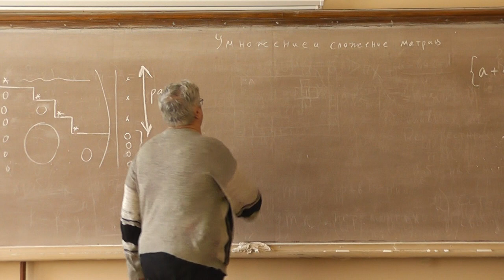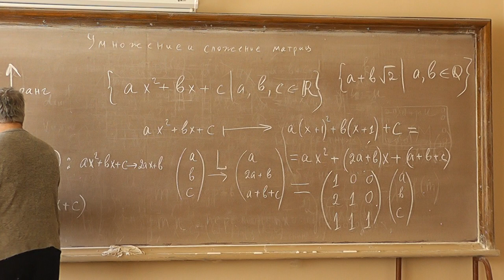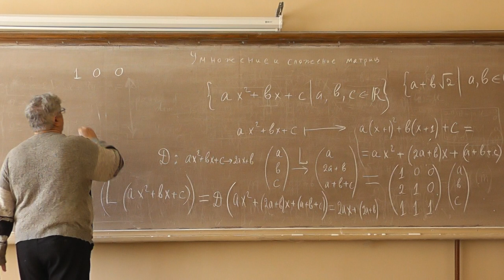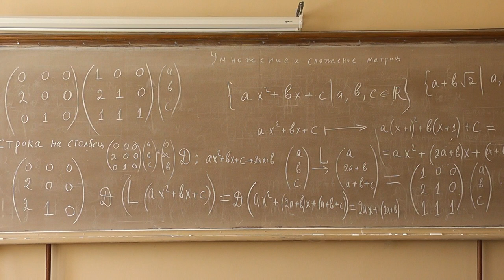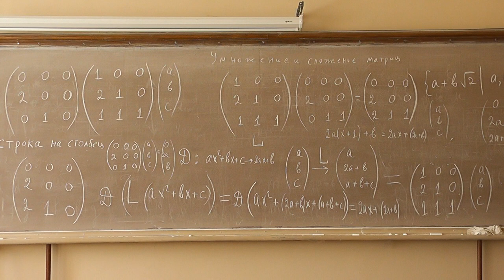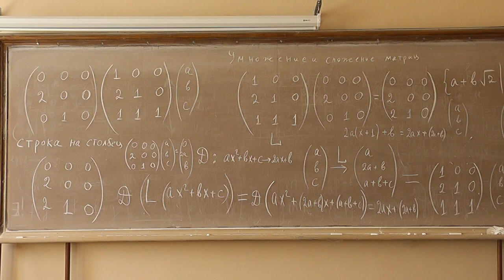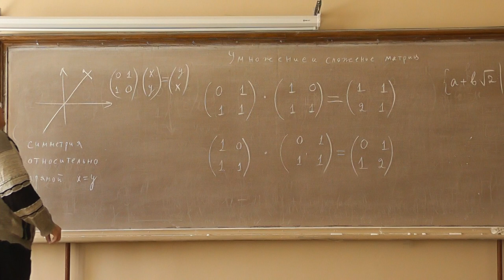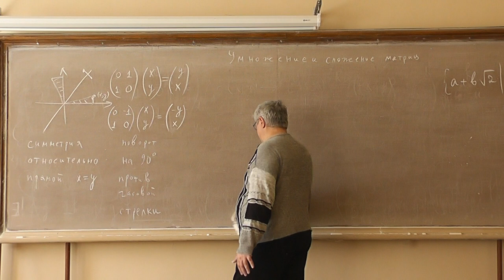5 Линейные отображения и их композиция